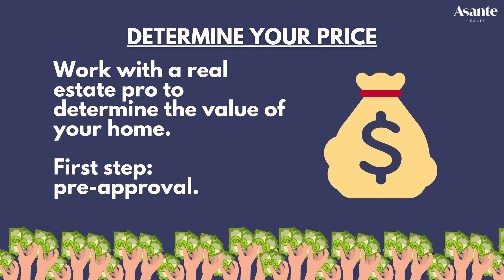4 tips for Making a Successful Offer | Rama Mehra Team San Ramon Realtor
Whether you’re buying your first home or your fifth, you need a real estate pro on your side to make sure the process goes smoothly – especially when making your offer.

Rama Mehra is a Top San Ramon Realtor, and Danville’s Top Producing agent consecutively for more than seven years now. Since obtaining her real estate license in 2004, Rama has helped over 500+ happy clients successfully buy and sell their homes, driving over $600 Million in real estate sales! Having specialized in Bay Area real estate for over 15 years and lived in San Ramon for over 19 years, Rama’s extensive knowledge of up-to-date market trends gives her the competitive edge when negotiating transactions for her buyers and sellers. Rama is joined by her exceptional team members who are vested in the same core principles of Rama’s business: Putting the client first, being truthful, dedicated, tenacious, and fearless!"

Asante Realty
DRE #01463395